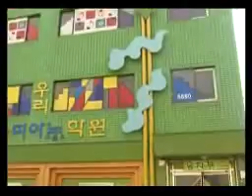[연애의 재구성] eps4-2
4회 : 이혼남녀
이혼법정을 나서는 남녀. 이제는 남남으로 새로운 인생을 살아가야 한다.
남편(이정용)은 이혼 후 우연히 알게 된 매력적인 여성과 데이트를 시작하며 자유를 만끽하고 아내(민지영) 역시 연하의 매력남과 겉잡을 수 없는 사랑에 빠진다. 한 번 실패했기에 더 신중하게 행동했지만 사랑은 여전히 쉽지 않다.
남편은 새 애인의 남성편력에 실망하고 아내는 애인의 애정공세가 단순한 장난이었음을 알고 절망한다. 과연 이들은 이혼의 아픔을 딛고 새로운 사랑의 결실을 맺을 수 있을까.